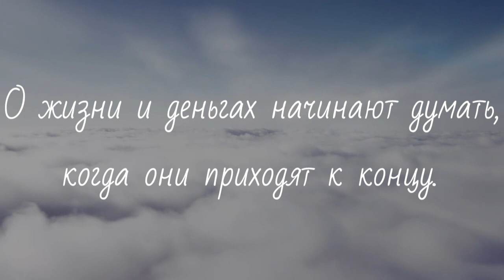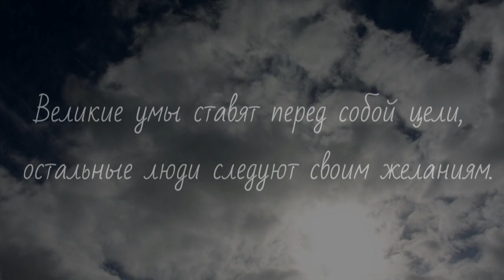Всякая жизнь творит собственную судьбу. Анри Амьель.